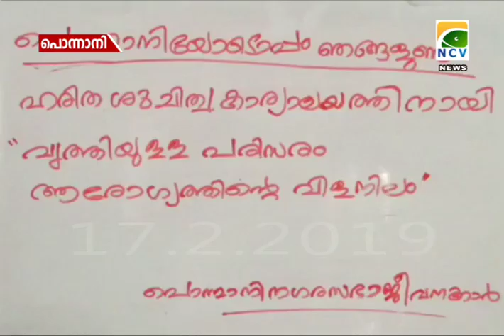പൊന്നാനിയോടൊപ്പം ഞങ്ങളുമുണ്ടെന്ന് പ്രഖ്യാപിച്ച് പൊന്നാനി നഗരസഭ ജീവനക്കാര്‍ രംഗത്ത്